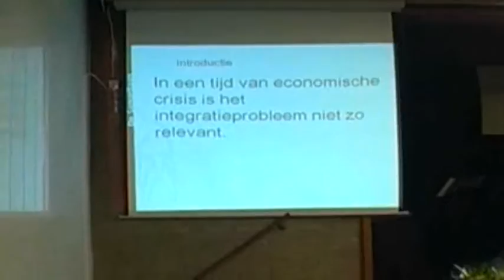Cineac Noord - Bloemkool tot baklava met Doekle Terpstra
Het debat Bloemkool tot baklava met Doekle Terpstra in de Samaritaan